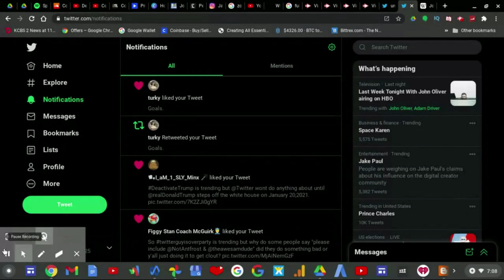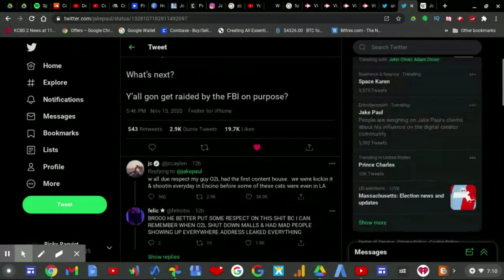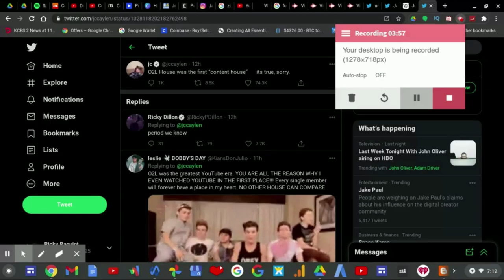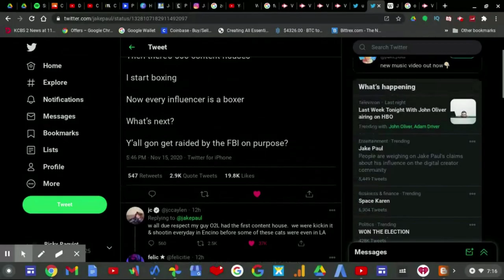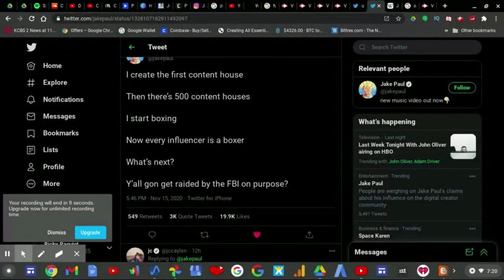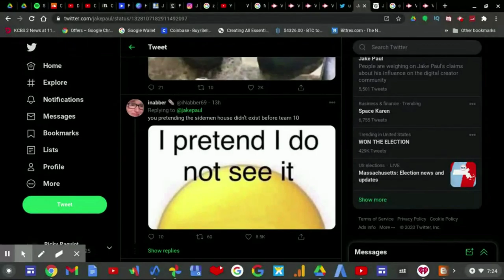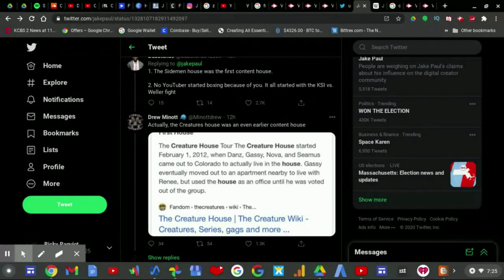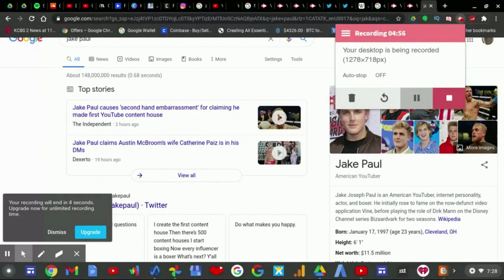Jake Paul Is Un-Knowledgeable!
Let's make this clear.
Jake Paul was NOT the first creator to do a content house.
Jake Paul was NOT the first creator to do a boxing match.
Jake Paul IS the first creator to get raided by the FBI.